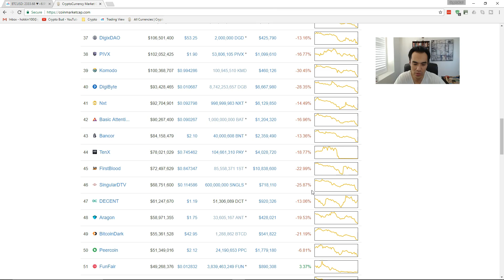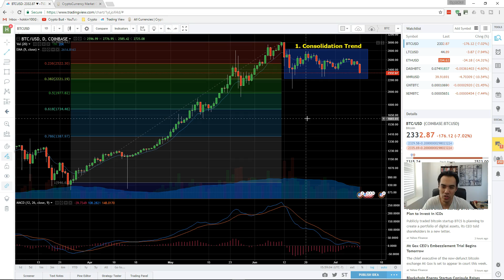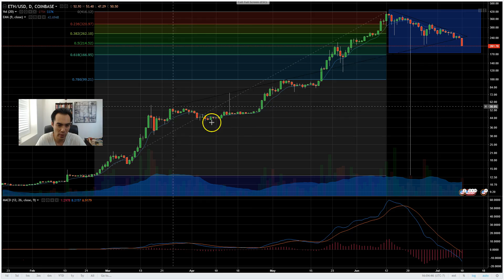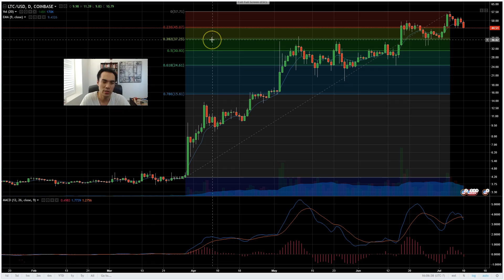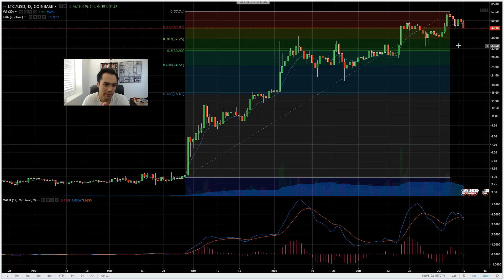Are we in a BEAR Market? Is this over for BITCOIN? ETHEREUM?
A look at the technical and a general market condition. Ethereum and bitcoin!

It is for purely educational purposes. Invest at your own risk. I am not responsible for any money lost because of these videos.

bitcoin, ethereum, litecoin, crypto, investing, coin, currency, ripple,